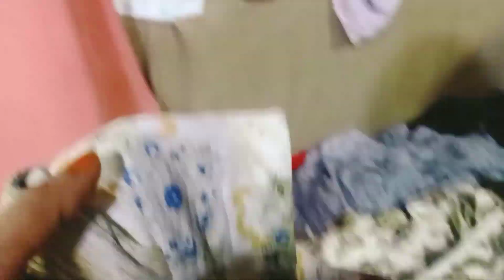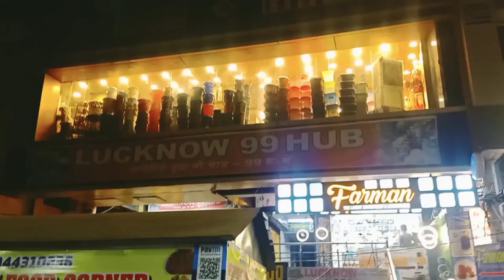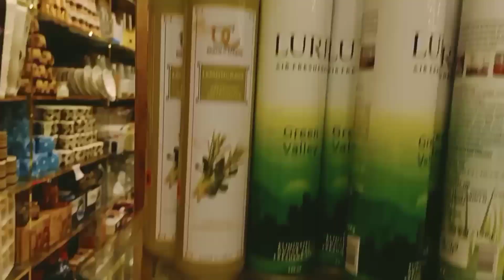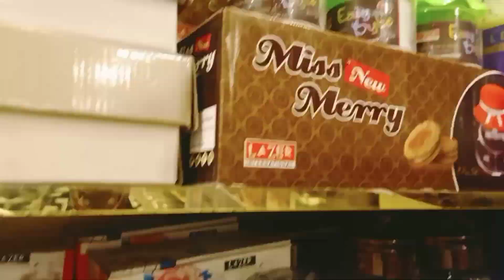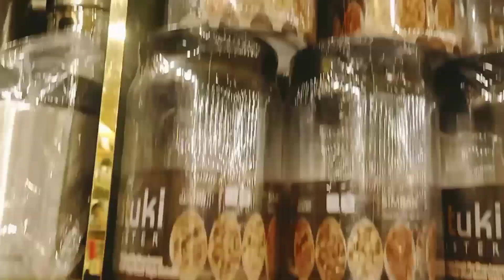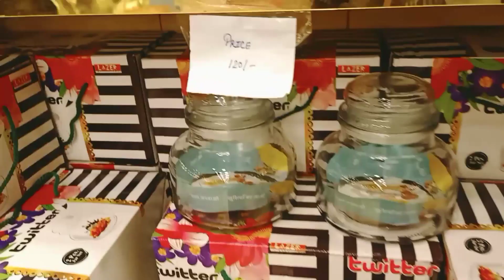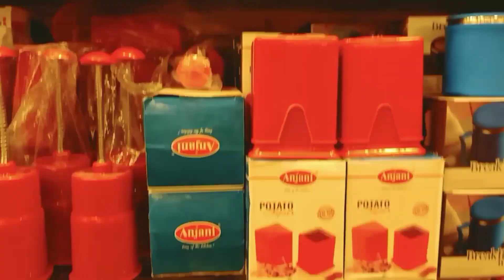नखास इतवार बाजार| Sunday Nakhas market Lucknow ₹5 से शुरू| दिवाली पर बंपर छूट|lucknow shopping 🔥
About quarries,

hi friends in this vedio most ancient part of the city is popular for zardozi embroidery garments wooden items and jwerrlly cotton suit cotton febric ladies suit than febric in this vedio i hope you will enjoy this vedio please let me know how you like this vedio.

Address - new Nakhas market Lucknow

Nakhas market Lucknow
Sunday Bazaar
Sunday Birds market
Nakhas chor bazaar
cheapest market Lucknow
shopping vlog
Aminbad thursday market
mangle bazaar Lucknow
budh bazaar Lucknow
Nakhas Sunday birds market
Summer collection
Diwali Offer
Latest collection
Lucknow Sunday Bazaar

Musician: @iksonmusic